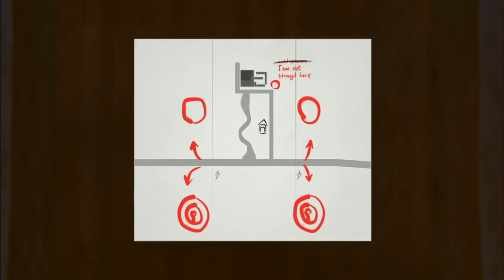[Vinesauce] Joel - Grey Fear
Boo gotcha. Uh no.
Date streamed: 6 Jul , 2020

Like the stream? Draw something for the Vinebooru!